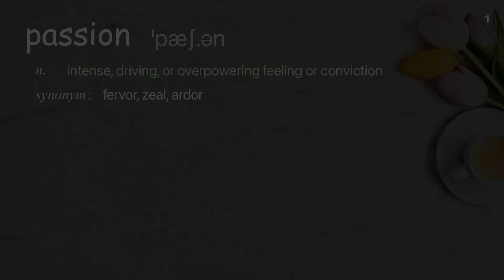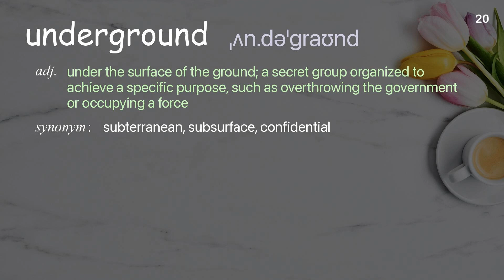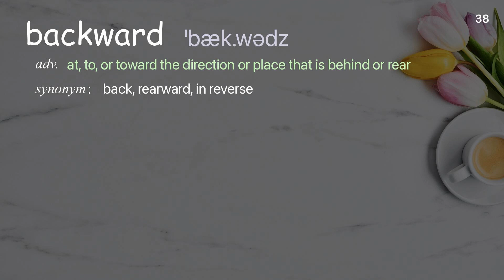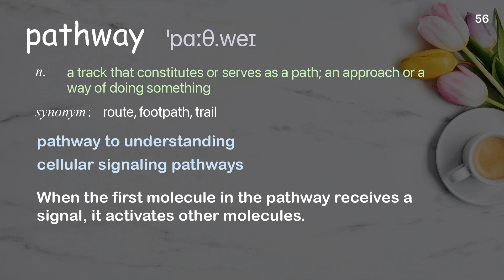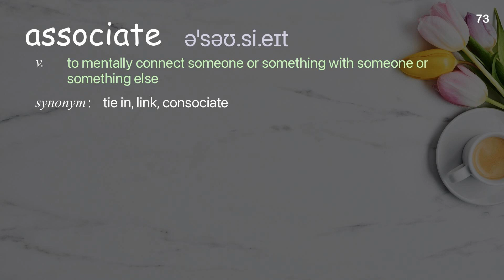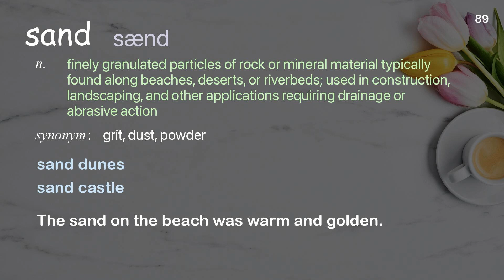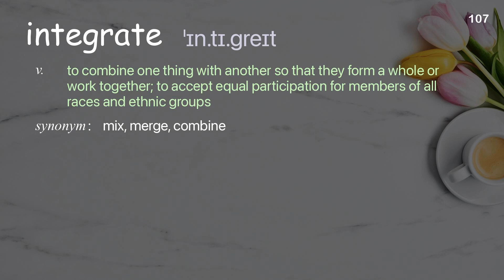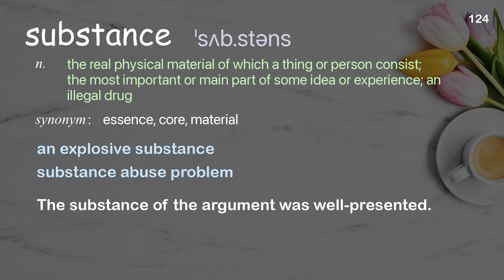125 Academic Words Ref from "Marcus Byrne: The dance of the dung beetle | TED Talk"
■PLEASE NOTE

■Reference Source
Marcus Byrne: The dance of the dung beetle | TED Talk